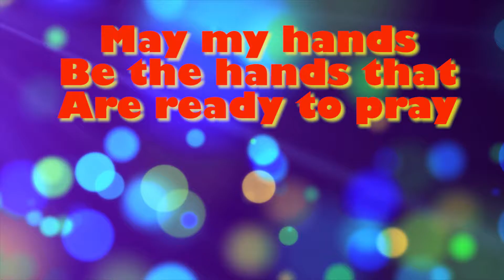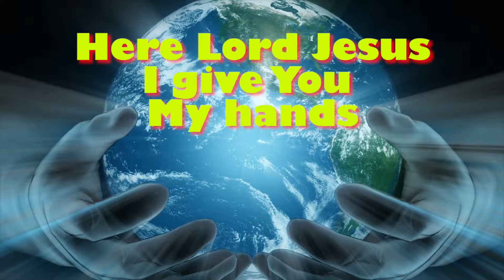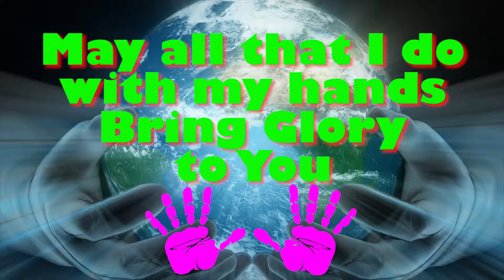My Hands Performance Track - Mighty Sound Kids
This is the PERFORMANCE track for My Hands. Lyrics included to help you sing and perform the song (See My Hands with vocals on YouTube). The Mighty Sound Kids project has over two decades of developing children’s songs for learning and growing in faith. Kid-tested and approved, children quickly sing along at home and in church. Learn more about the Mighty Sound Kids on Facebook and our
We produce performance tracks for all the songs on God Loves You for your children to learn and perform the songs—even make their own videos. We will share YOUR videos of your children singing our songs and post them on our website for others to see and enjoy.